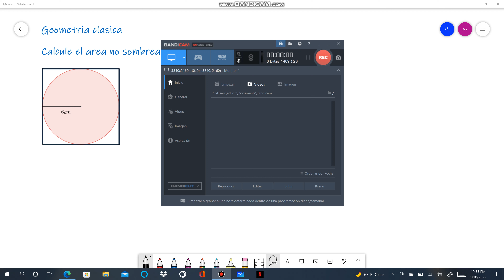Calcule el area no sombreada del cuadrado. Geometria clasica. Alexander Estrada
Calcule el area no sombreada del cuadrado.